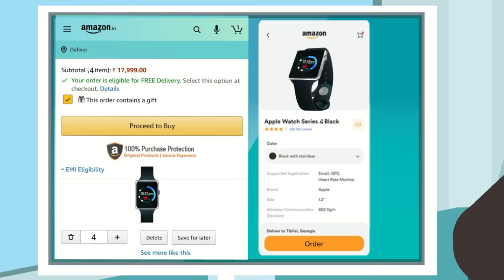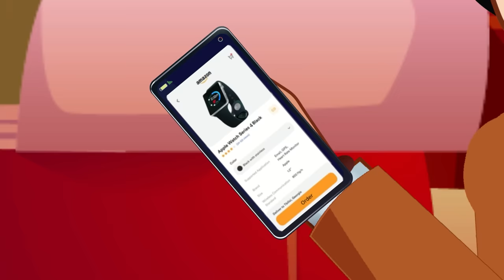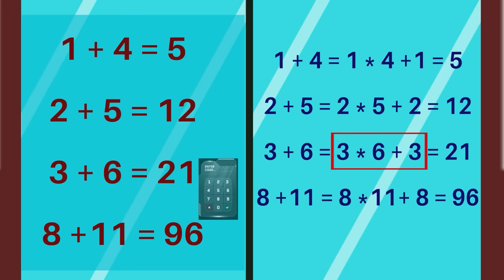Episode 96 - Khooni Watch | Hindi Paheliyan | riddles in hindi | Detective Mehul in Hindi